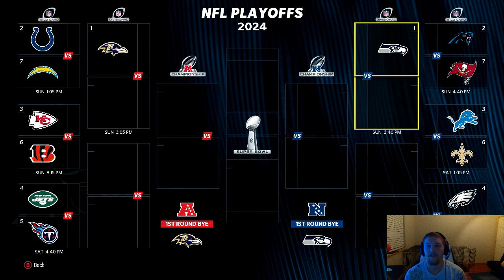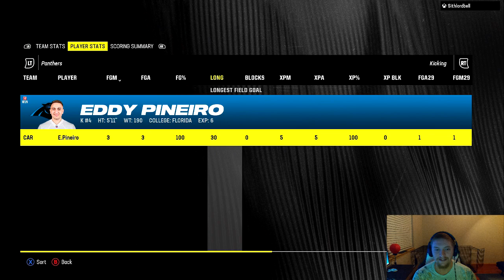Madden 24 Infinity League Y2 Week 18 - Panthers (12-4) @ Bears (6-10)